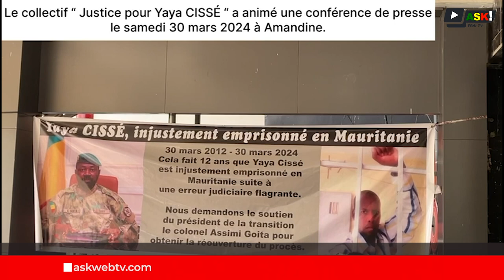Mali: Yaya CISSÉ, une Lettre ouverte adressé au Col Assimi GOITA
Le Collectif “Justice pour Yaya CISSÉ “ a animé, le samedi 30 mars 2024 une conférence de presse, pour demander la réouverture du procès de notre Yaya CISSÉ en prison depuis 2012 en Mauritanie. Devant les hommes de médias, les responsables du collectif ont lu une lettre ouverte adressée au président de la transition le col Assimi Goïta. Ils sollicitent l’implication personne du chef de l’état pour que notre compatriote victime d’une erreur judiciaire en Mauritanie pour un meurtre qu’il n’a pas commis. Donc, depuis 12 ans, Yaya CISSÉ est détenu en Mauritanie alors que les preuves de son innocence sont nombreuses, regrettent les organisateurs de cette conférence de presse.